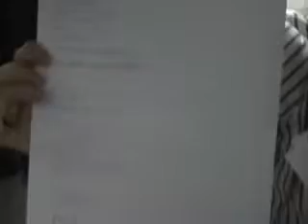Liljana Stanisic - Prilog sa Radom Djuric prvi deo